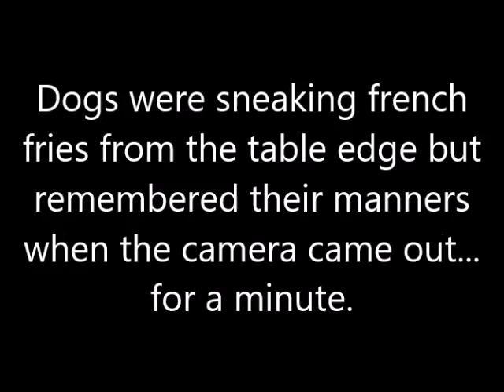Dogs Sneaking Fries from the table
This is from June/July we were spending the weekend working on our property and had a burger and fries for dinner. Well the dogs were sneaking fries off the table edge so I brought the camera out. lol This is in the middle of our tiny house so its unfinished that's why you can see insulation and a duct taped card table. Ignore the tv in the background.